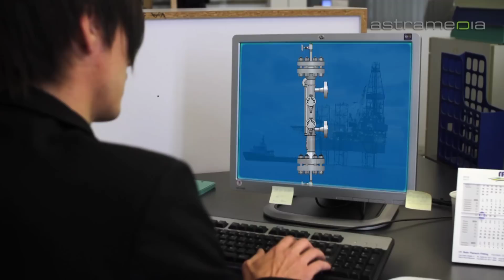peilglazen, niveaumeters, vlotterschakelaar, vlotterschakelaar, KSR Kuebler, KSR Kubler, KFG Kubler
level indicators, float switches, bypasses, high pressure, onshore, offshore, gas measurement